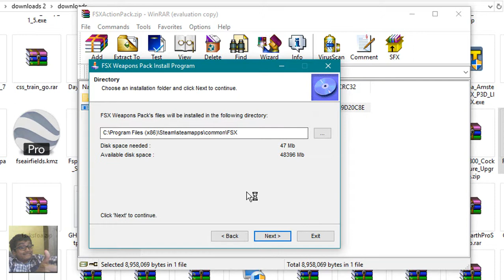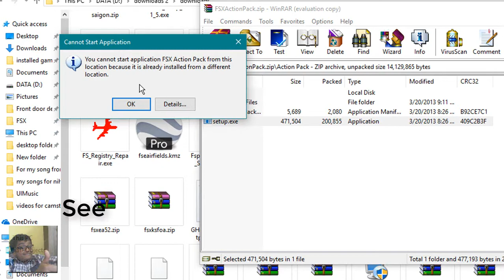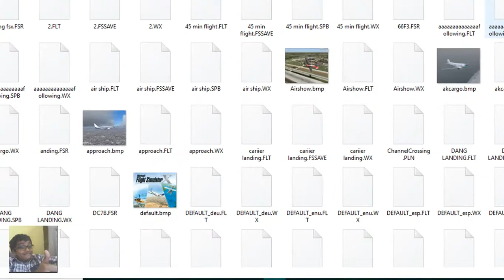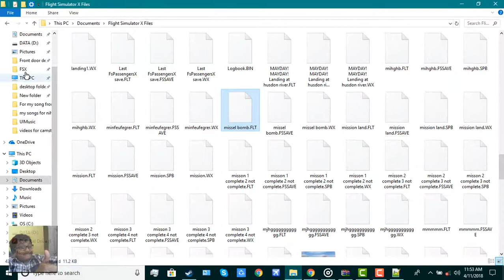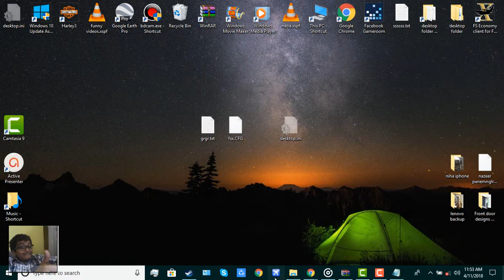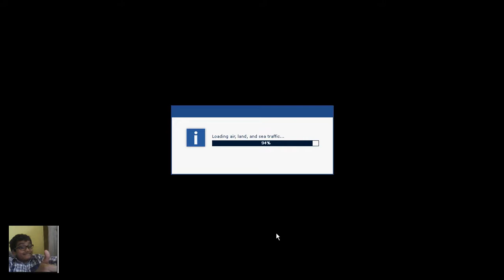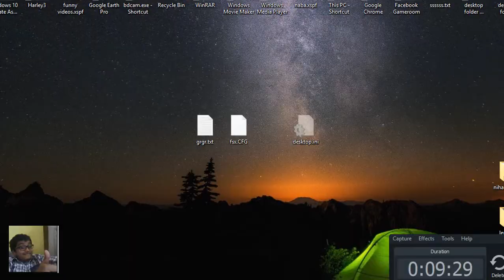How to install bombs or nukes in FSX quick install